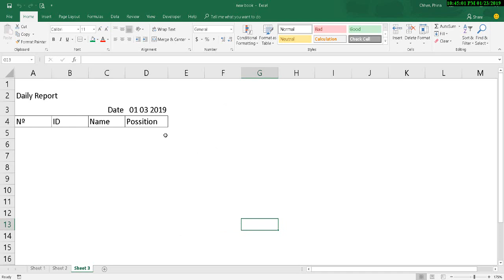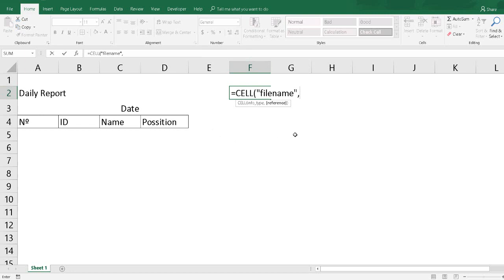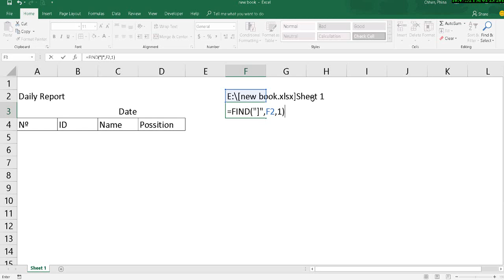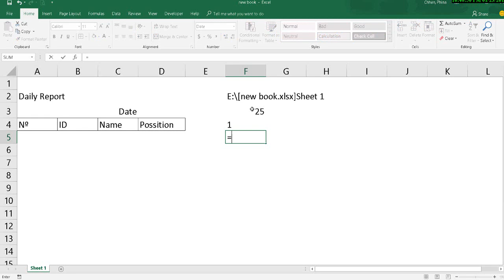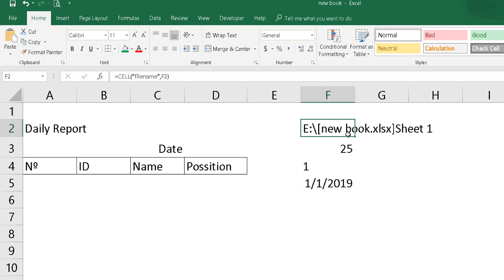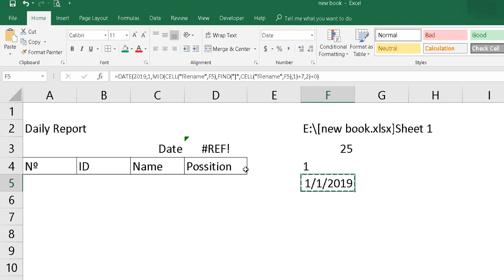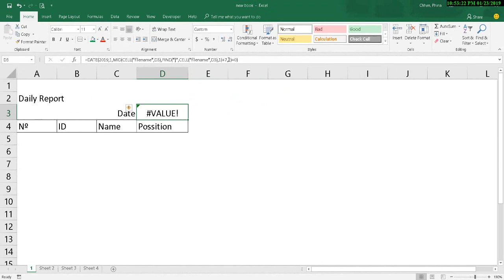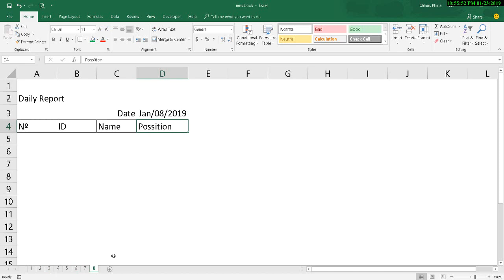How to rename worksheet auto change date excel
How to rename worksheet auto change date